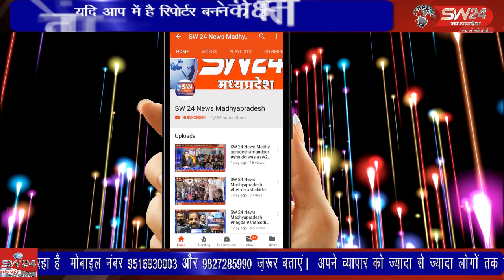केली में 30 जून को महिला के कंधे पर पति को बैठाकर गांव में घुमाने के मामले 18 आरोपियों को गिरफ्तार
खरगोन जिले के ऊन थाना क्षेत्र के गांव केली में 30 जून को महिला के कंधे पर पति को बैठाकर गांव में घुमाने के मामले में पुलिस ने 18 आरोपियों को गिरफ्तार कर न्यायालय पेश किया है। खरगोन से जयन्त गुप्ता की रिर्पोट।